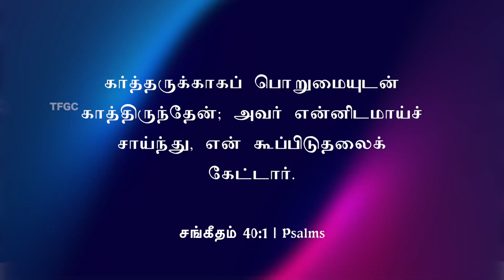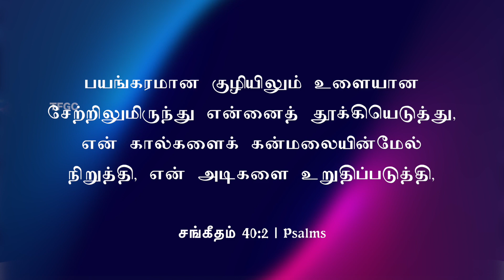பொறுமையுடன் காத்திருந்தேன் (28 June 2022) | Pastor A Pratapsingh - TFGC